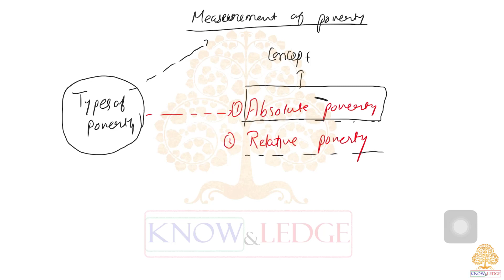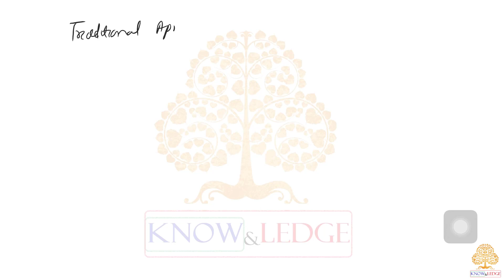GS2- L2- Poverty- Types of Poverty, Measurement of Poverty, Poverty Estimation (URP, MRP, MMRP)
1. Types of Poverty,
2. Measurement of Poverty,
3. Poverty Estimation (Uniform Resource Period (URP), Mixed Reference Period (MRP), Modified Mixed Reference Period (MMRP))